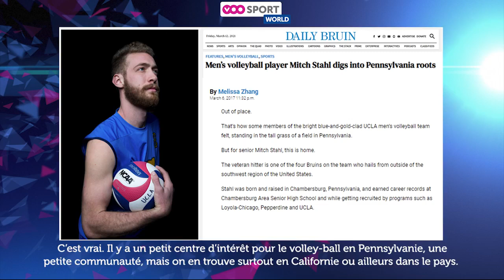Finals de Volleyball 2021 - Mitchell Stahl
Né en Pennsylvanie, Mitchell Stahl est l'attaquant central américain de Volleybalclub GREENYARD Maaseik depuis cette saison. Il nous donne ses impressions sur le volleyball en Belgique avant de débuter les Finals de L'EuroMillions Volley League. 🏐

L'EuroMillions Volley League est disponible sur VOO dans l'offre VOOSPORT WORLD